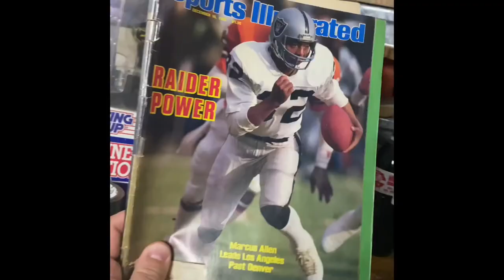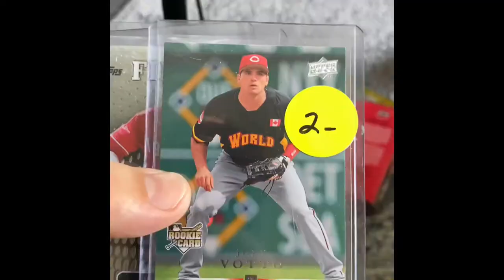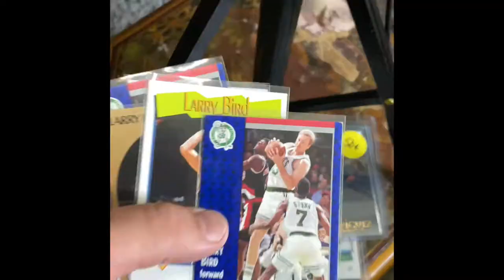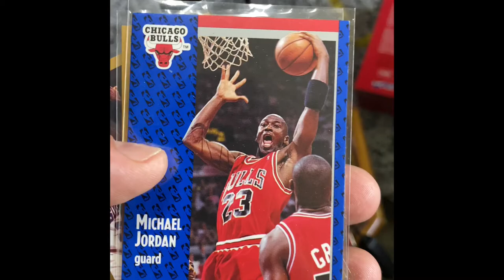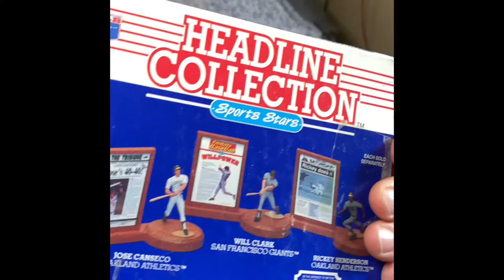Collection Video 📦 AIR Jordan Cards 100 Likes I will drink this Cincinnati Reds Coke from 1994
UNBOXING👌 EBAY AUCTIONS 💵 and Mail Sports Cards Streetwear MICHEAL JORDAN

If you aren’ lt Subscribed and Enjoyed My Content Consider Doing So I didnt keep the things i had as a Kid and now I’m Trying my hardest to get all that back and then Some I whewl and deal Vintage and  Gently used ateeetwear/sportswear and Sports It any itger Type of Collectibles you can check out what inhave for sale and some if my other videos by clicking on the Links below

To see what I have for sale here’s the Links to my selling platforms I have sports collectibles Vintage and gently used clothing items for men and womens

Poshmark

Mercari

♦️♦️♦️ If you enjoyed this video you can check out some of my other videos at the link below ;